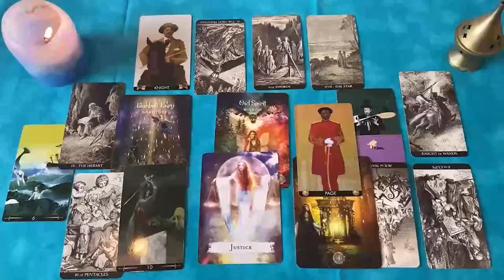SAGITARIO TE VA A DAR UN INFARTOOO❗️😱 SUCEDERÁ EN HORAS ⏳ HOROSCOPO SAGITARIO AMOR SEPTIEMBRE 2024